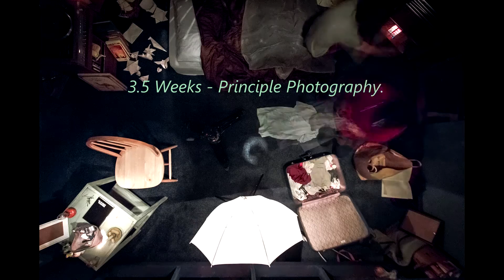"Majorelle Shell" - Behind the Scenes - Graduation Film - 2016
Behind the Scenes of a stop-motion animation (pixilation) short film made for my final year at the Manchester School of Art.

Have a little look at all the hard work and dedication that has gone into the 4 and a half months that it took to make this film.
From writing the story at the start of the year, to crowdfunding, construction and finally to filming and post production.
Here is a glimpse of that long long long journey. Felt even longer since this was an "animated" film. :D

And again, I'd like to express my appreciation and gratefulness for and to everyone who assisted, donated, worked and supported this film and all my projects thusly far. :P

If you just want to watch the time-lapse of the construction and destruction of the set go to the video at: 9:30.

Hope you enjoy this little video (incidentally longer than the actual short film!) The film will be screened at the Degree Show (will post dates soon) and will also be published online shortly!

Thank you and enjoy!! :D